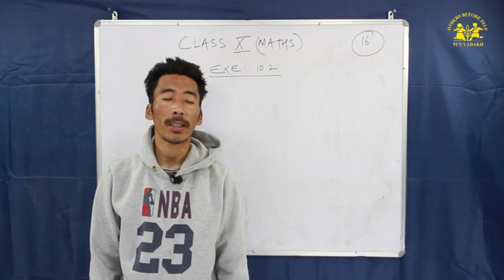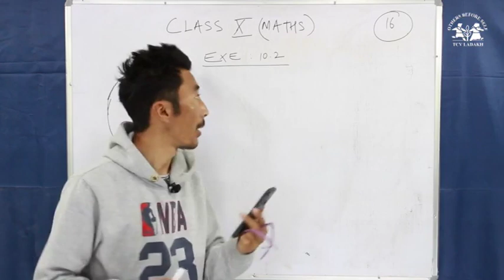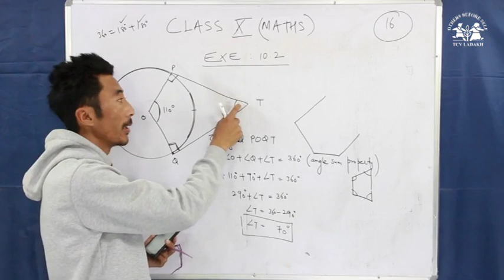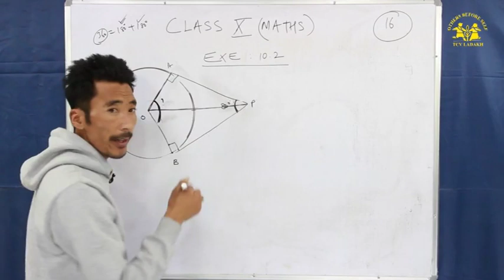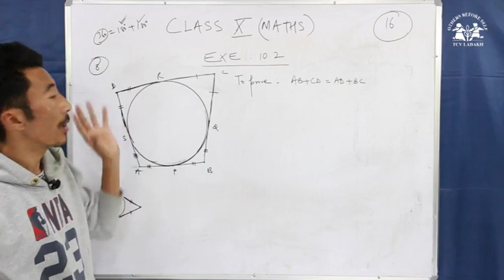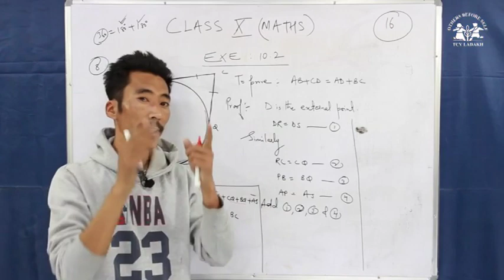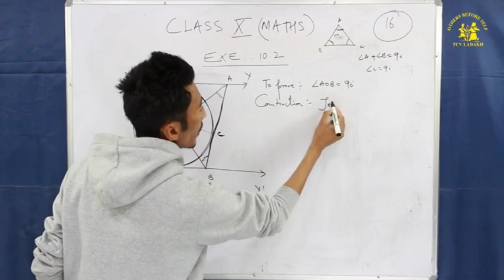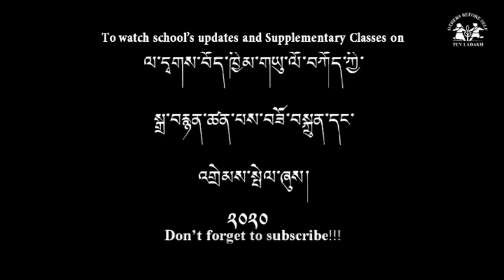X Maths Series 16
Supplementary coaching of Maths for class X CBSE by TCV Ladakh.
Stat home ,stay safe and study smart.